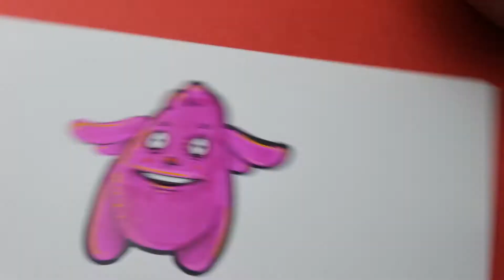One minute Tutorial - Handmade stickers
Handmade stickers

One minute Tutorial is a series of tutorials where I show you how to create stuff.